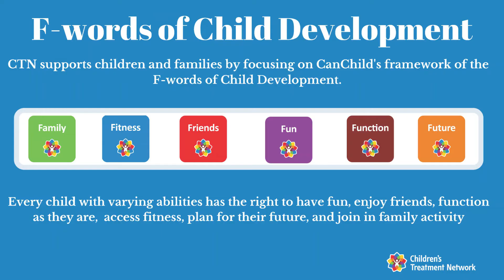CTN York Region Virtual Information Fair: Aspirations and Discoveries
Hear how Aspirations and Discoveries support children, adolescents, and adults with different exceptionalities, mental health needs, and/or academic needs in becoming confident and independent learns as they progress in their ongoing journeys.